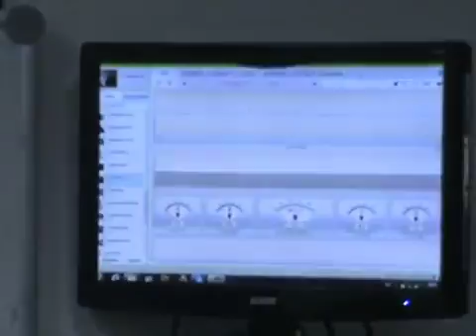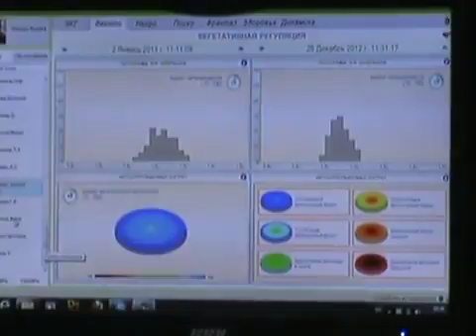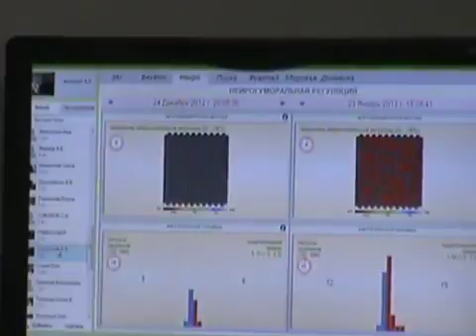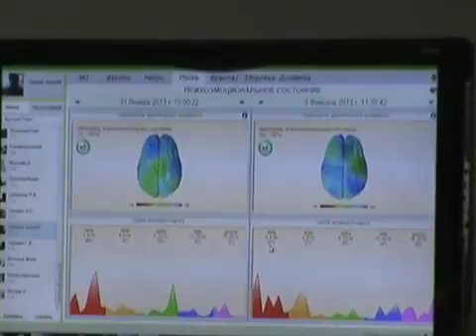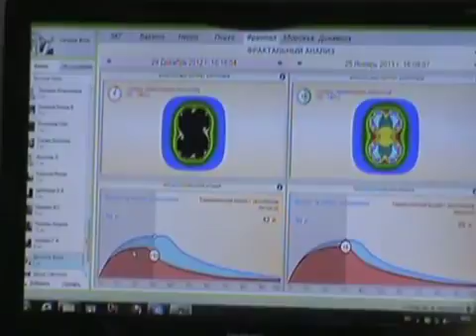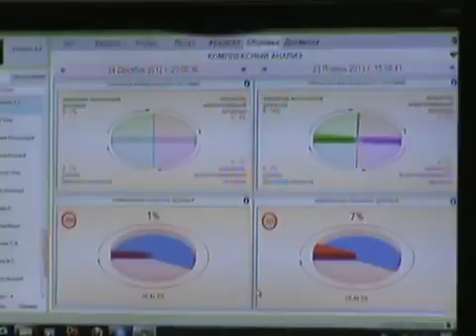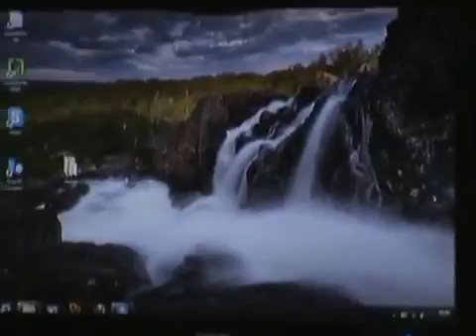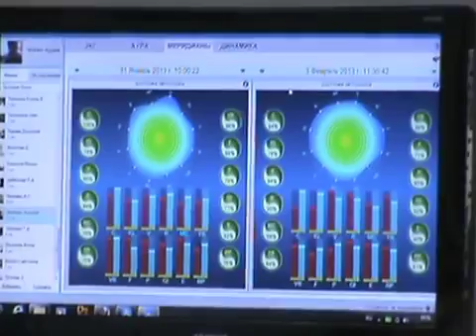Пограничная вода 1